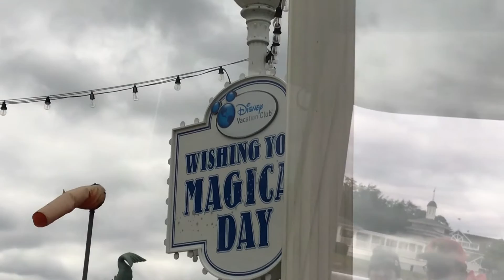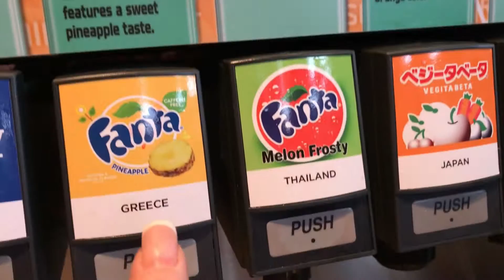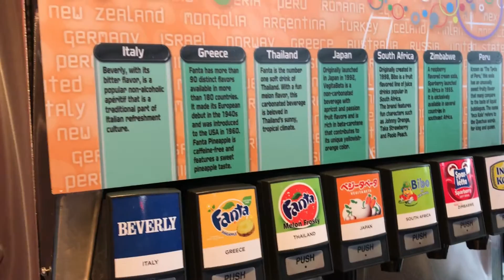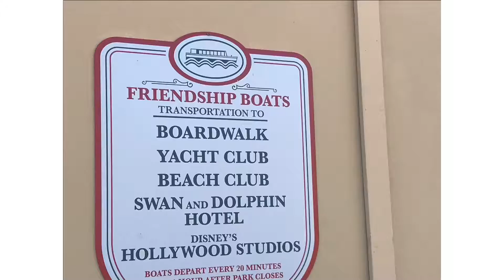Visit Epcot, Festival of The Arts and tasted the Beverly!🤭😝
Took the Friendship Boat to Epcot. Able to check out the Skyliner stations. Watched Art Defying Gravity!